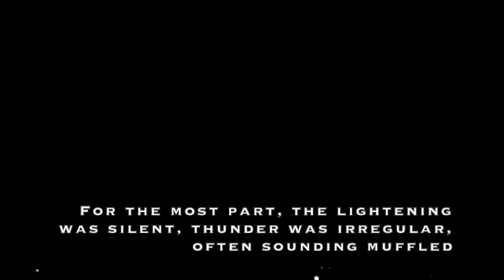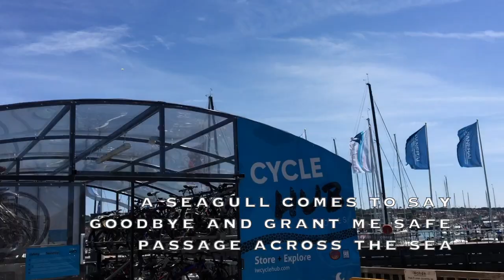Tribute to the Elements, Elementals and Nature Spirits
**WARNING: MAY CONTAIN FLASHING IMAGES**

ABOUT CLOUD THERAPY LIVE:

1. Cloud Therapy started in March 2017, streaming the sky above Camberwell, in South East London, UK.

2. I use third-party software, 'iGlasses' and 'CamTwist' respectively. The stream is uploaded via OBS.

3. The camera is a Logitech BRIO 2K HDR, with wide-angle lens of 90 degrees. The camera is situated at an open window (not filmed through glass) and is facing a North-Eastern/Easterly direction. Compass readings are occasionally taken and presented live on the feed.

4. Please note that I make regular adjustments to exposure, white-balance, brightness, colour, contrast and gamma and occasionally implement the use of filters. There is also a known glitch between the Logitech software and MacOS, which sometimes causes malfunctions in the automatic exposure rate. This may result in sudden bright, flashing images, so please be warned.

5.  After a live stream has ended, the video will remain "unlisted" for a short time. Thereafter it will become private but I am happy to make any of the live streams available on request. [19-08-18 All Live Streams are now unlisted and can be found in the respective playlist]

6. Sometimes there may be a live google hangout for any viewers that would like to speak or comment about the sky or any other subject, live during the stream. Please be mindful of others and play nice. If you would like to participate in any on-going calls, please join via this Google Hangouts